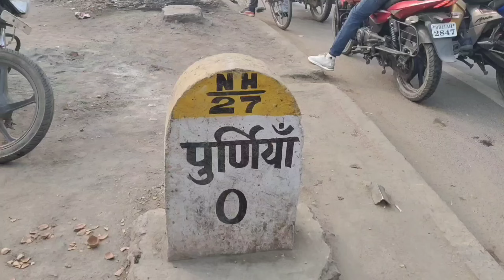Bharat jodo nyaay Yatra Purnia, Bihar